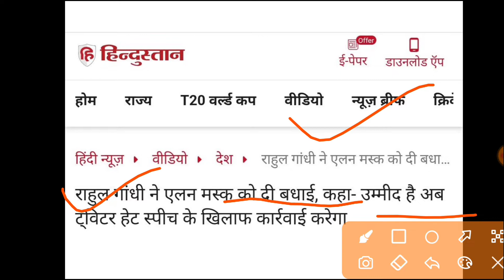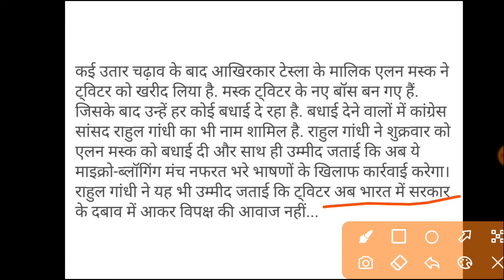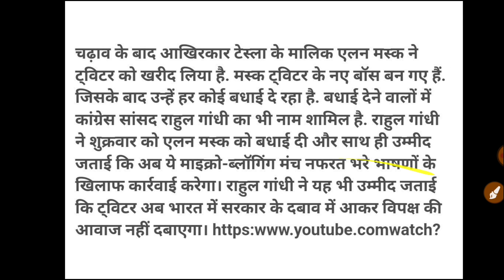Rahul Gandhi has Special Request for Elon Musk | Elon mus now owns Twitter!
Rahul Gandhi has Special Request for Elon Musk | Elon mus now owns Twitter!| By Nagendra Sir YES Academy

YES Academy
Nagendra Sir

✅✅Please Contact Any Query 👇👇
@YES Academy